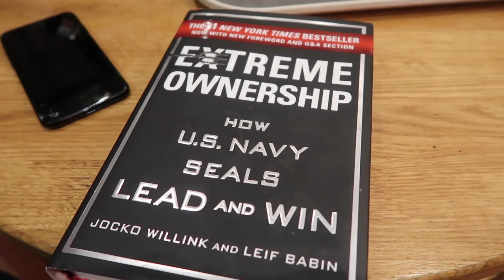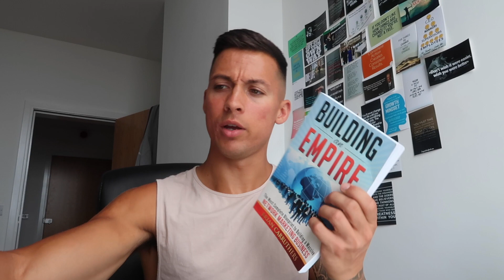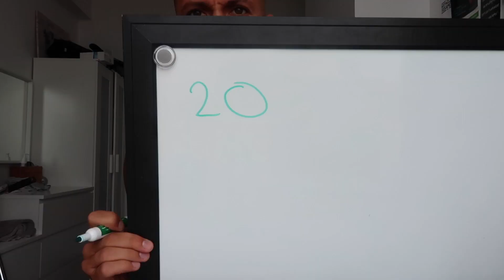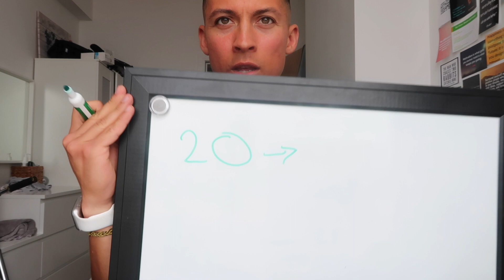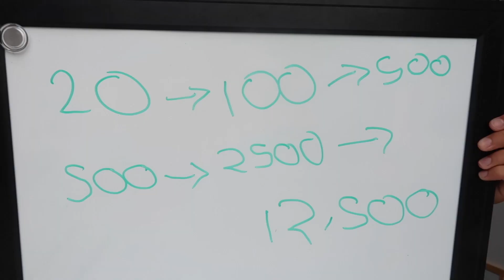HOW WE ARE GOING TO DO IT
THE PLAN- How we intend to help 10,000 people in the next 3-5 years.

My name is Jack and I make video’s about fitness, nutrition and lifestyle through a combination of informative videos and vlogs. I preach a lifestyle where you can combine fitness with every aspect of your life, to enable us to live the life that we want to live whilst being fit and healthy all whilst looking and feeling the way we want to.